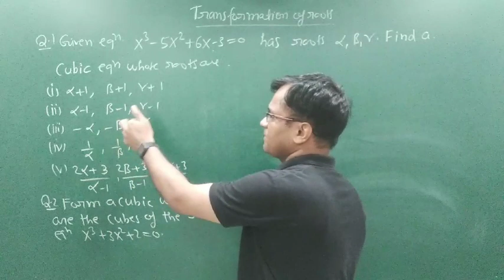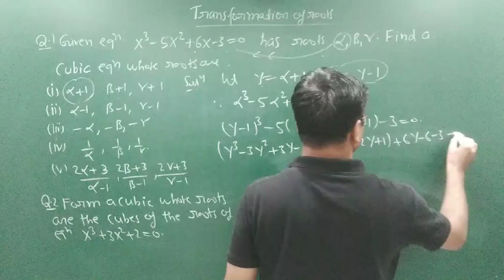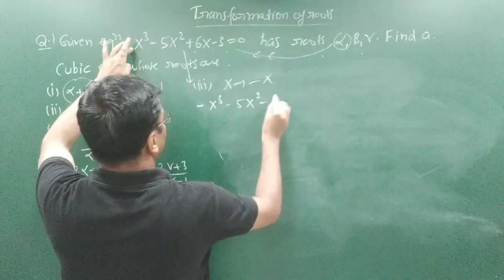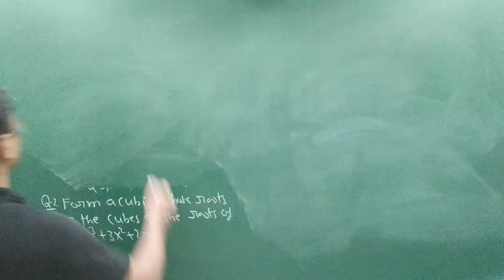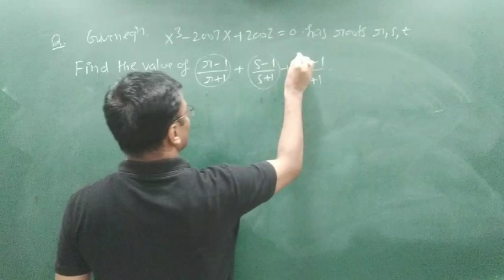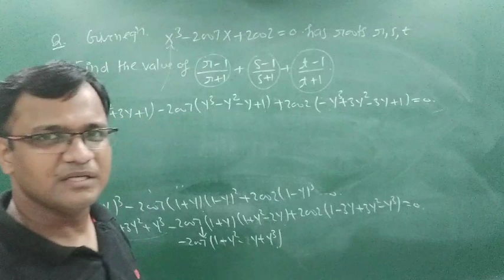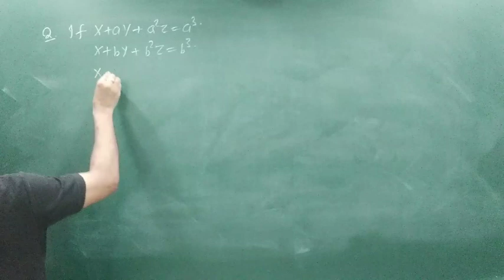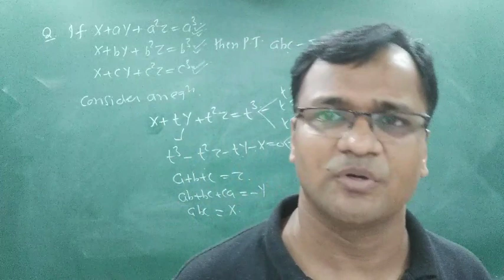Theory of equations Lecture 3(B)